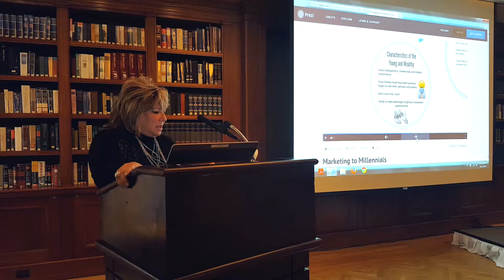Your wealth management clients are not a mirror of your values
Most advisors assume their clients are just like them -- but that's not right, says April Rudin, CEO, The Rudin Group. At a Financial Research Associates conference, Rudin says you need to take a step back and take note of the values that inform the lives of potential clients.